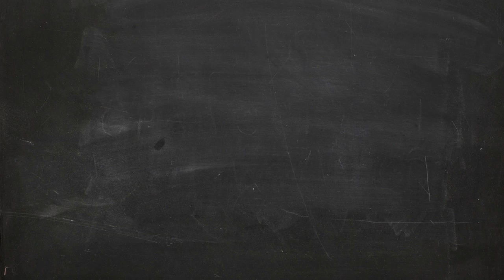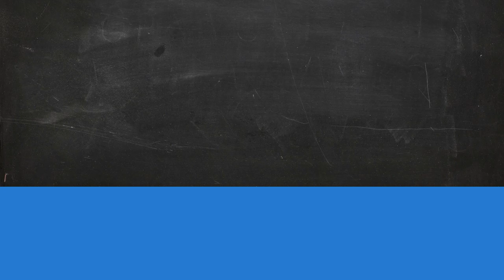T-Shirt Daily【You Son Of Queen T-Shirt】Abercrombie T shirt vs You Son Of Queen T shirt~which better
- !beer
- !pizza
- !weather (your city)
- !(your country)